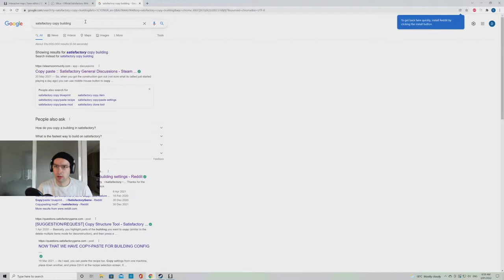Building Crystal Oscillator and Radio Control Units in Satisfactory Part 3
Mining quartz to produce crystal oscillators and radio control units in Satisfactory